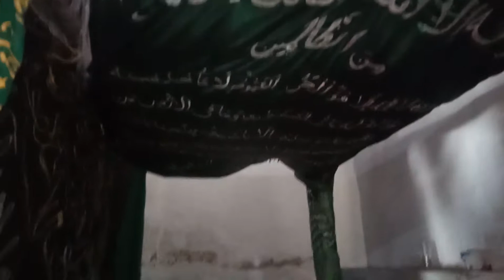Swat Darbar Hazri at BABA SAYYED SHAH | Explore with Umer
In this Video i am going to Darbar Sayyed Shah Sarkar
that is situated in the Beautiful valley of Swat.
Very Interesting place and able to visit